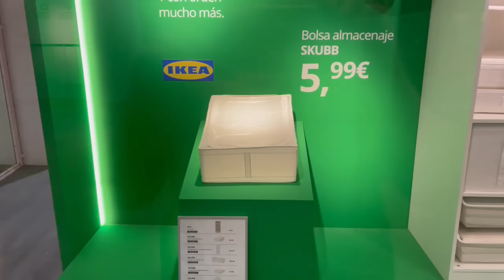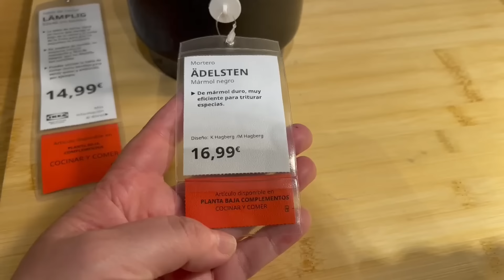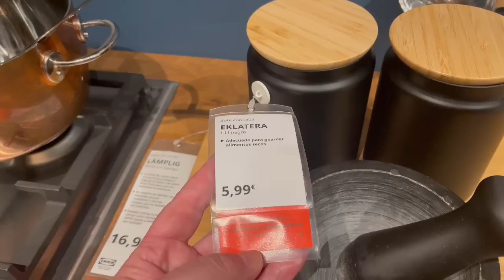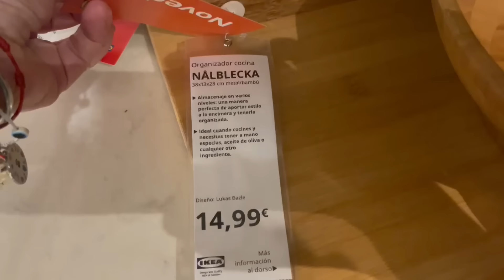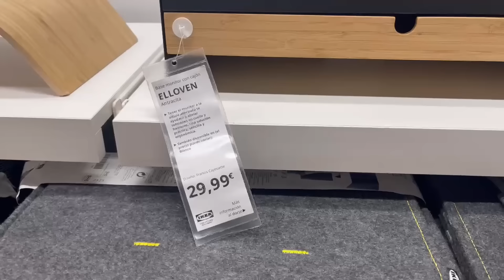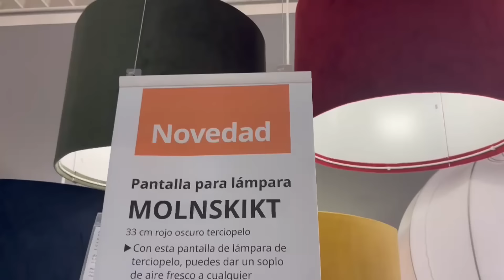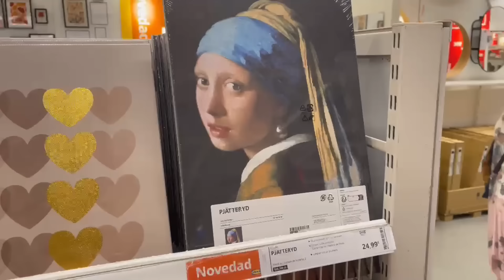VOLVEMOS A IKEA Y VESTIMOS YA LA PARED DEL SALÓN